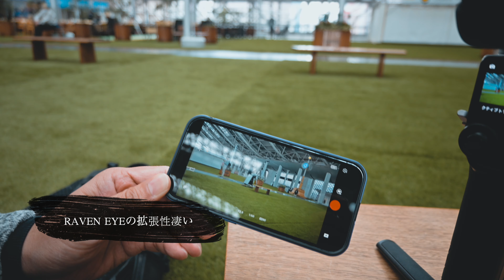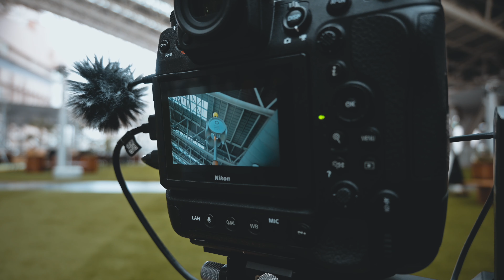【DJIの神機能？】 劇的に上手くなる、ジンバル撮影テクニック!! | RAVEN EYE活用術見せます!!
本日はゲストにアキラさんを迎えてジンバル活用テクニックを伝授してもらいます♪RAVEN EYEはマジで使わないと勿体無いかも？

DJIのジンバルで動画撮影している皆さんに是非見て欲しい内容になりますので是非チェックしてみてください♪

AkiraさんのYoutubeチャンネル:   @AkiraIwamoto

Youtubeで出していない写真も随時あげております‼︎
気軽に絡んで下さいね‼︎

●受賞歴
Film Art Laura/Mokkun／全東京写真連盟最優秀賞／日本写真作家賞/Sony World Photography Awards2018日本部門６位/国際観光映像祭2020日本部門 最優秀賞/Central Photo Contest 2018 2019入賞/Pictorico Photo Contest 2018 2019入賞/ Okinawa41審査員特別賞/沖縄芸術文化祭奨励賞..etc